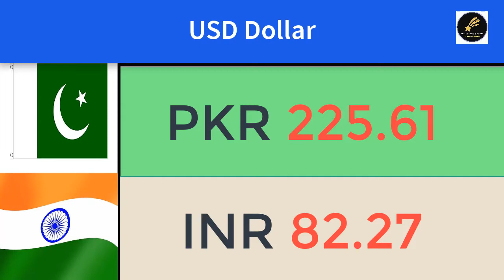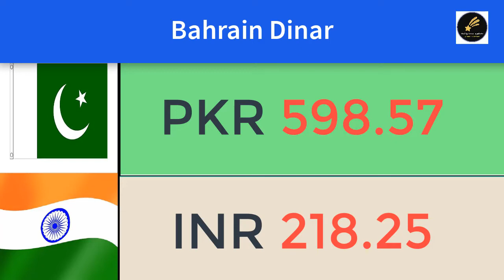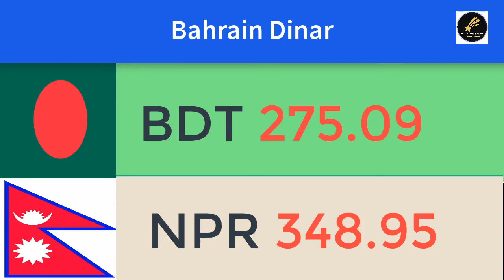All world Currancy Rate || 06-12-22 || NPR-BDT-PKR-INR || Daily true update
All world Currancy Rate,6-12-22,NPR,BDT,PKR,INR,Daily true update,
all world currancy rate,pakistani,indian,nepales,bangladeshi,